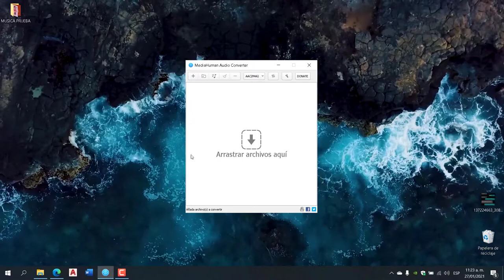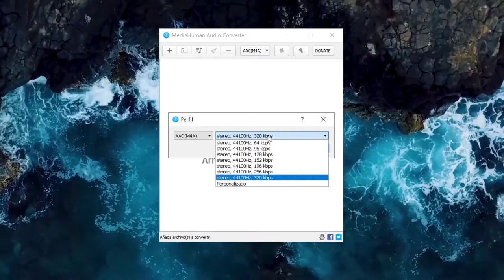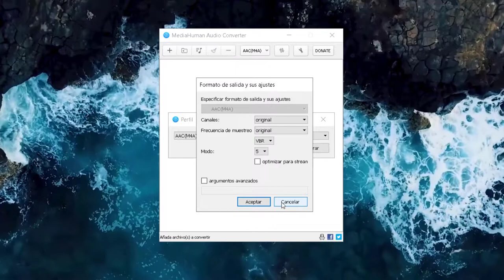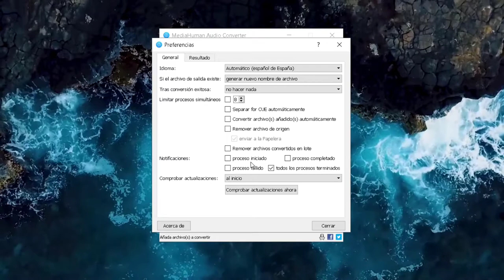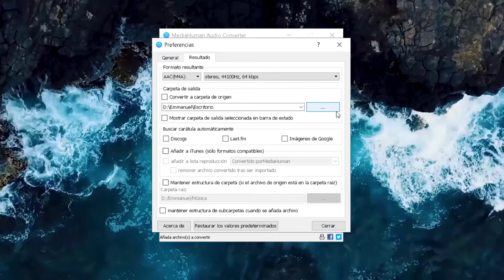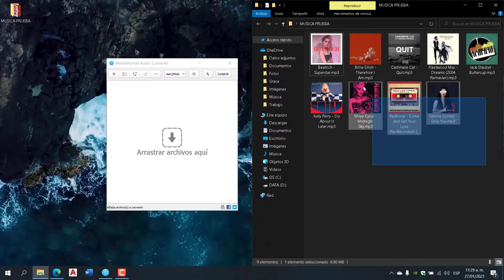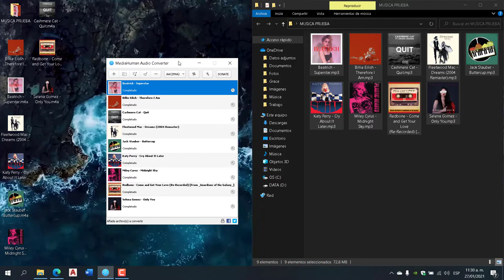Media Human Audio Converter El mejor Convertidor de Audio GRATIS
Media Human Audio Converter es una aplicación gratuita para Windows y Mac OS X. Puede ayudarte a convertir tu música absolutamente gratis a WMA, MP3, AAC, WAV, FLAC, OGG, AIFF, Apple Lossless y un montón de otros.